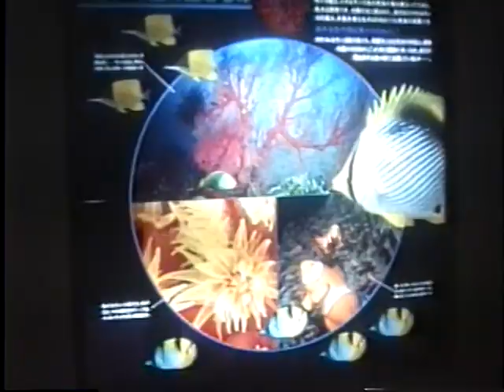城崎マリンワールド (1997年) 当時の貴重映像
城崎マリンワールド
当時の城崎マリンワールドの懐かしい貴重映像です
館内施設など昭和の名残が多く思い出深いものがありますよね

城崎 マリンワールド
兵庫県豊岡市瀬戸1090番地